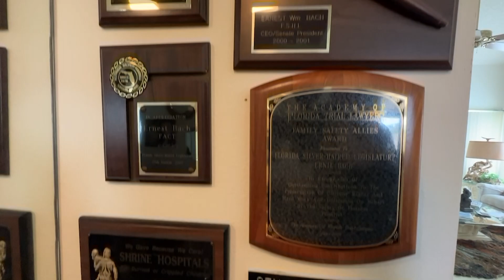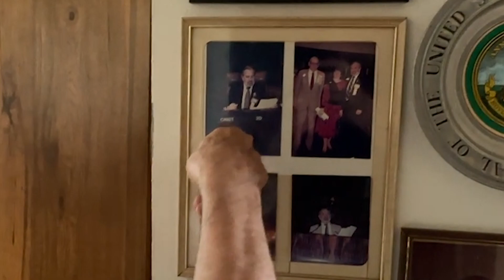Florida Auto Insurance is Expensive!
Florida has some of the highest insurance rates in the nation.